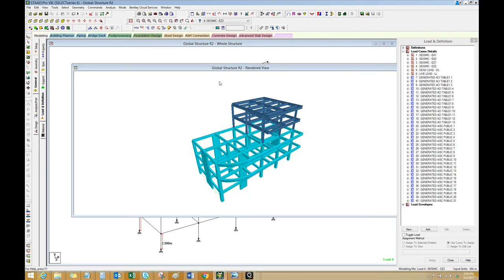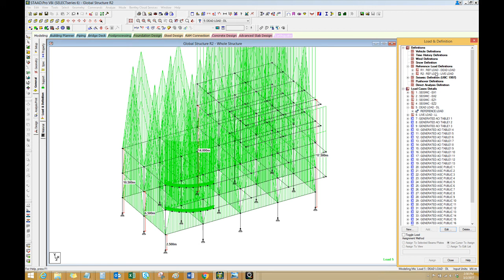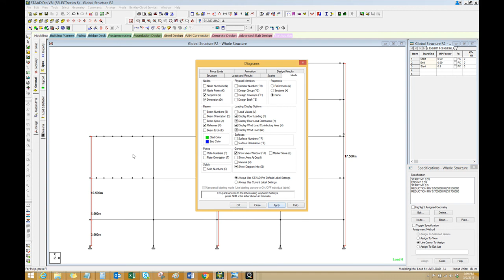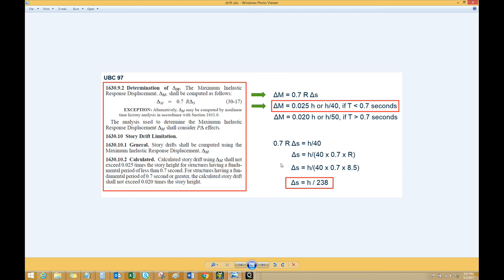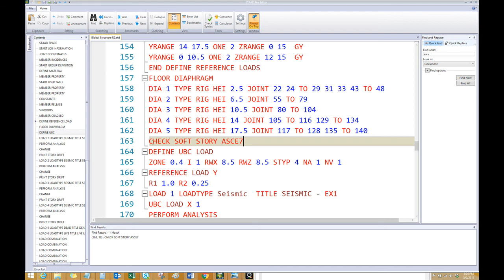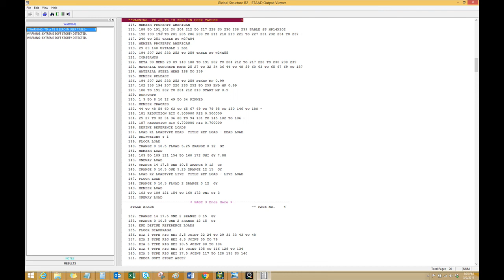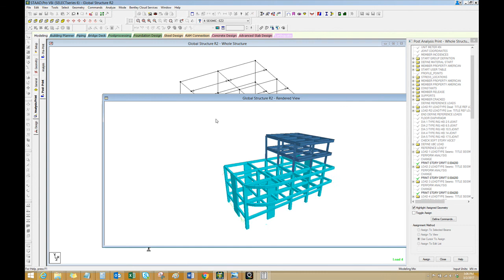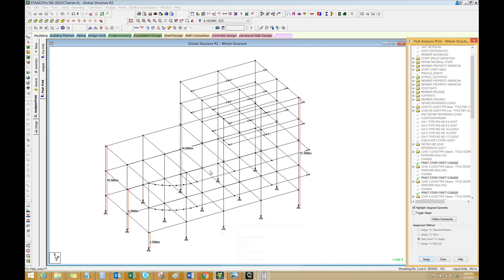Rigid Diaphragm, Drift, Vertical Irregularities in STAAD